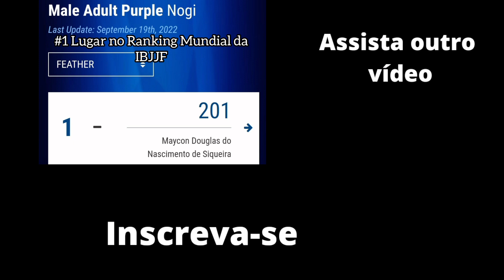Sou o número 1° do mundo no ranking da IBJJF!!